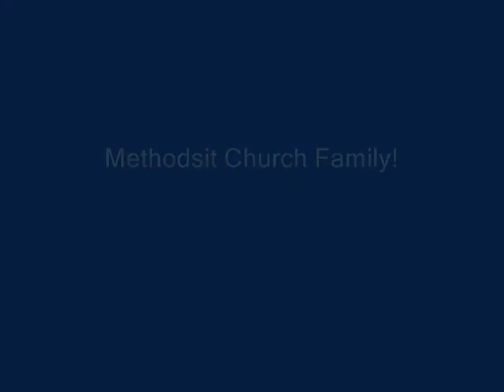Christmas Program 2007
First United Methodist Church Christmas Program 2007